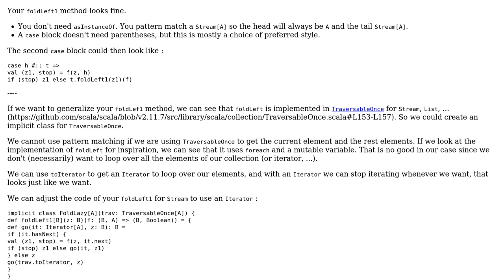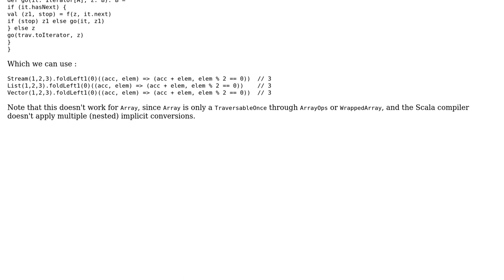Early-termination foldLeft for Scala Streams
With thanks & praise to God, and with thanks to the many people who have made this project possible! | Content (except music & images) licensed under CC BY-SA | Music | Images & others | With thanks to user qed user Peter Neyens user 200_success and the Stack Exchange Network Trademarks are property of their respective owners. You are responsible for your own actions.